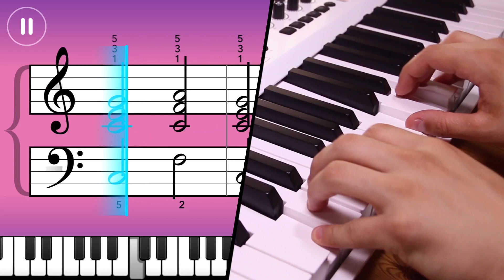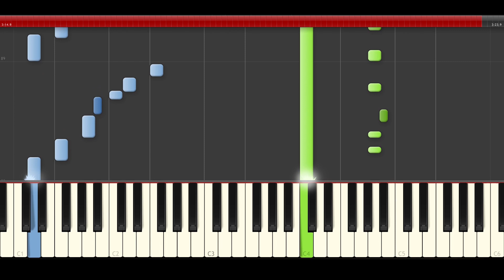West Fade Teyana Taylor piano midi tutorial sheet partitura cover app karaoke